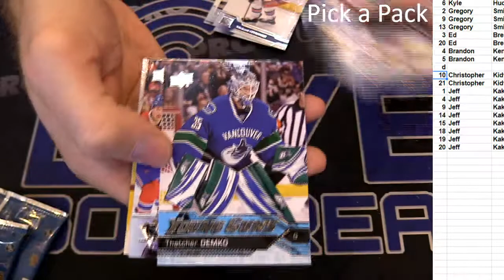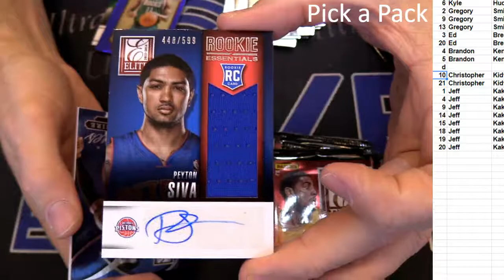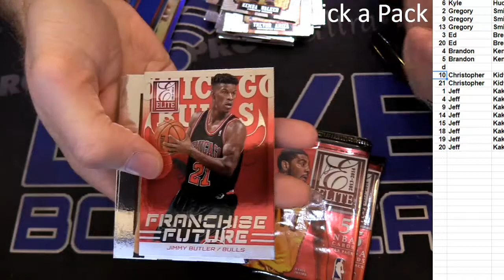Pick a Pack #2 LBB